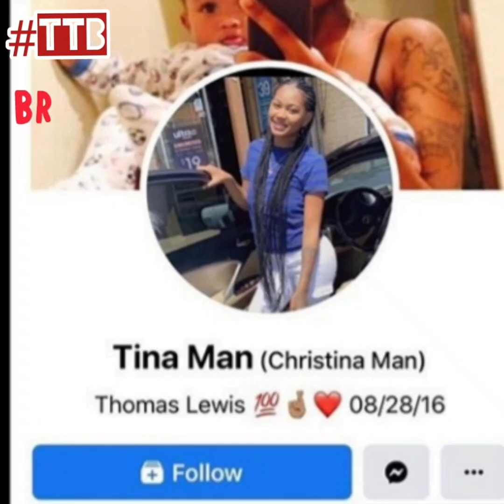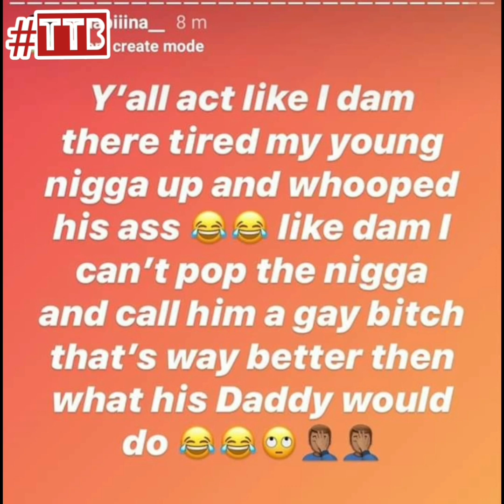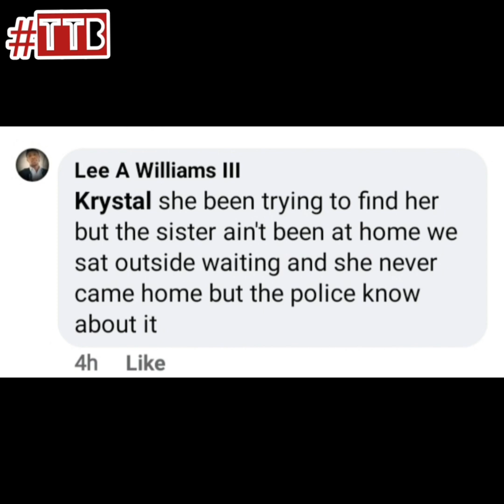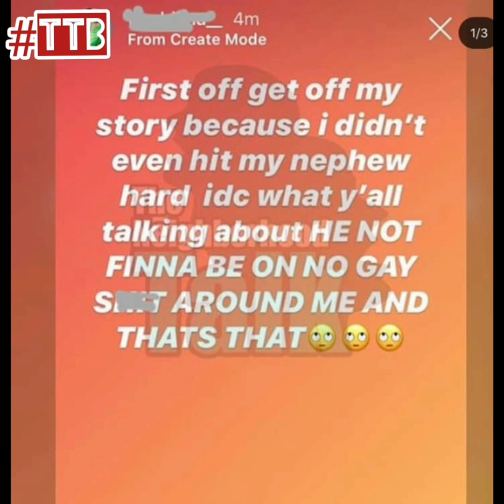Aunt Smacks Her Nephew & Hurls Homophobic Slurs At Him Over Doing Tiktok Savage Challenge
A Los Angeles woman named Christina Man is going viral for putting hands on her nephew for participating in the Savage TikTok Challenge 🙄

Find out all the Details on the latest